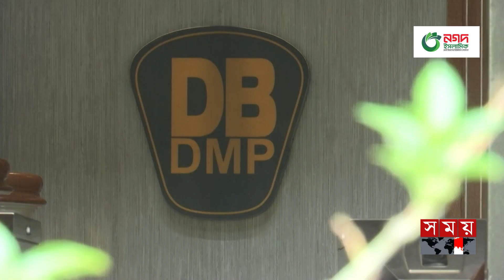বাসা পরিবর্তন ও ব্যবসায়ী মালামাল পরিবহনের নামে চুরি | Transportation Of Goods Theft | Somoy TV